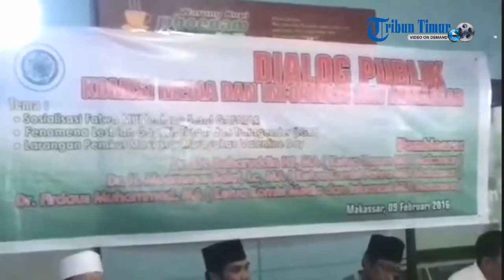MUI: Gafatar, LGBT, dan Valentine Bertentangan dengan Islam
KOMISI Media dan Informasi Majelis Ulama Indonesia (MUI) Makassar menggelar dialog publik di Kedai Kopi Phoenam, Jl Boulevard, Makassar, Sulawesi Selatan, Selasa (9/2/2016).

Dialog tersebut dihadiri oleh beberapa ormas islam seperti MUI, MIUMI, FPI, dan Wahdah Islamiyah, serta berbagi jurnalis media di Makassar.

Terdapat tiga tema yang dibahas dalam dialog ini yaitu Gerakan Fajar Nusantara (Gafatar), Lesbian Gay Biseksual dan Transgender (LGBT), dan Hari Valentine.

Salah satu pembicara sekaligus ketua MUI Makassar KH Baharuddin HS mengatakan Gafatar, LGBT, dan Valentine bertentangan dengan kaidah Islam.

Ada tiga orang yang menjadi pemvicara dalam dialog ini yaitu, Baharusddin HS (Ketua MUI Makassar), Muammar Bakri Lc (Ketua Komisi Fatwa MUI Makassar), dan Firdaus Muhammad (Ketua Komisi Media dan Informasi MUI Makassar).(fahrizal syam)